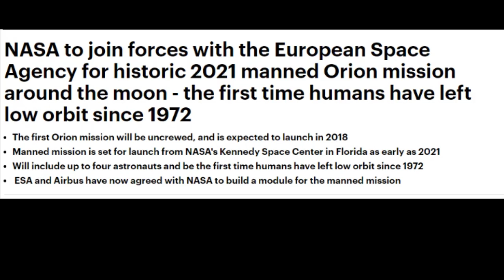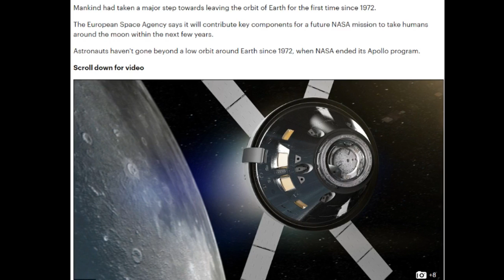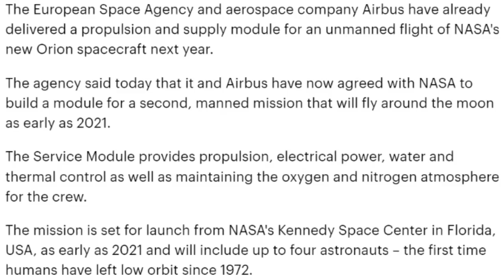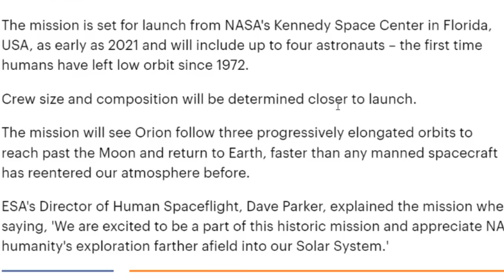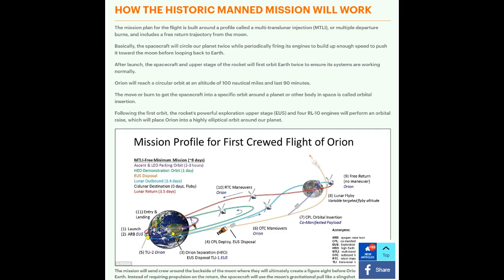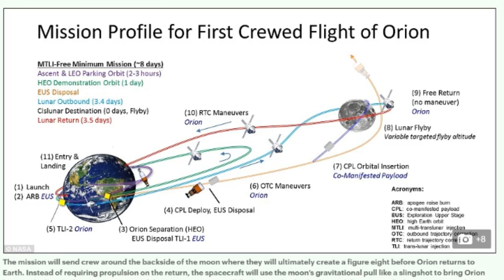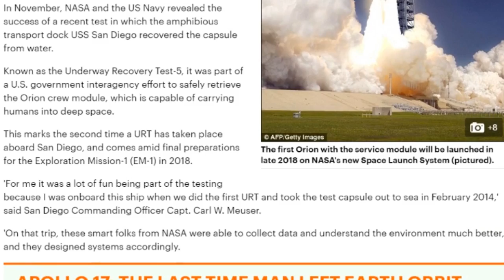NASA & ESA are sending Humans back* to the Moon!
ESA & NASA & Airbus are going to the Moon. Kind of. With the help of the SLS rocket (Standard Launch System)
and the Orion Space Capsule, we have a mission that doesn't involve Mars or an Asteroid. So that's kind of cool, right?
It seems like robotic space exploration is still getting 99% of the action over Human Space Exploration.
That is sad. Strange days, indeed.

T

The Article

NASA to join forces with the European Space Agency for historic 2021 manned Orion mission around the moon - the first time humans have left low orbit since 1972
The first Orion mission will be uncrewed, and is expected to launch in 2018
Manned mission is set for launch from NASA's Kennedy Space Center in Florida as early as 2021
Will include up to four astronauts and be the first time humans have left low orbit since 1972
 ESA and Airbus have now agreed with NASA to build a module for the manned mission

Mankind had taken a major step towards leaving the orbit of Earth for the first time since 1972.
The European Space Agency says it will contribute key components for a future NASA mission to take humans around the moon within the next few years.
Astronauts haven't gone beyond a low orbit around Earth since 1972, when NASA ended its Apollo program.

The mission will use NASA's Orion capsule to carry up to four astronauts around the moon – the first time humans have left low orbit since 1972. The mission is set for launch from NASA's Kennedy Space Center in Florida, USA, as early as 2021 and will include up to four astronauts
ORION'S NEXT TEST

Nasa's Orion stacked atop a 70 metric ton Space Launch System rocket will launch from a newly refurbished Kennedy Space Center in November 2018.

The uncrewed Orion will travel into Distant Retrograde Orbit, breaking the distance record reached by the most remote Apollo spacecraft, and then 30,000 miles farther out (275,000 total miles).

The mission will last 22 days and will test system readiness for future crewed operations.

The European Space Agency and aerospace company Airbus have already delivered a propulsion and supply module for an unmanned flight of NASA's new Orion spacecraft next year.
The agency said today that it and Airbus have now agreed with NASA to build a module for a second, manned mission that will fly around the moon as early as 2021.
The Service Module provides propulsion, electrical power, water and thermal control as well as maintaining the oxygen and nitrogen atmosphere for the crew.
The mission is set for launch from NASA's Kennedy Space Center in Florida, USA, as early as 2021 and will include up to four astronauts – the first time humans have left low orbit since 1972.
Crew size and composition will be determined closer to launch.
The mission will see Orion follow three progressively elongated orbits to reach past the Moon and return to Earth, faster than any manned spacecraft has reentered our atmosphere before.
ESA's Director of Human Spaceflight, Dave Parker, explained the mission when it was first revealed last year, saying, 'We are excited to be a part of this historic mission and appreciate NASA's trust in us to help extend humanity's exploration farther afield into our Solar System.'

The first Orion with the service module will be launched in late 2018 on NASA's new Space Launch System.
The month-long mission will be unmanned and will orbit the Moon before returning to Earth, testing the spacecraft and rocket before carrying astronauts.
The European Service Module is designed, built and assembled by a team of companies from 11 countries led by Airbus Space & Defence, based on proven technology from ESA's Automated Transfer Vehicle that flew to the International Space Station five times with supplies.
HOW THE HISTORIC MANNED MISSION WILL WORK
The mission plan for the flight is built around a profile called a multi-translunar injection (MTLI), or multiple departure burns, and includes a free return trajectory from the moon.

Basically, the spacecraft will circle our planet twice while periodically firing its engines to build up enough speed to push it toward the moon before looping back to Earth.

After launch, the spacecraft and upper stage of the rocket will first orbit Earth twice to ensure its systems are working normally.

Orion will reach a circular orbit at an altitude of 100 nautical miles and last 90 minutes.

The move or burn to get the spacecraft into a specific orbit around a planet or other body in space is called orbital insertion.

Following the first orbit, the rocket’s powerful exploration upper s